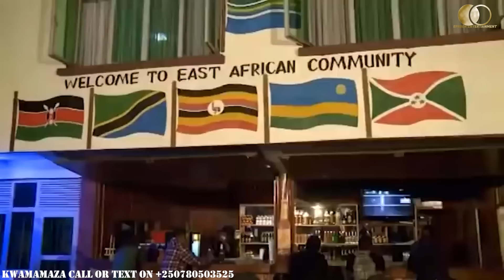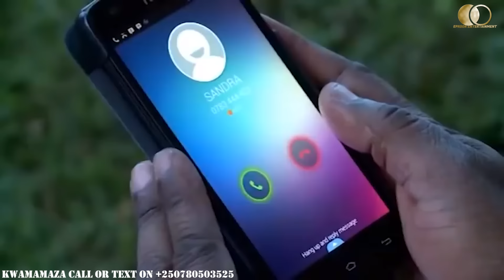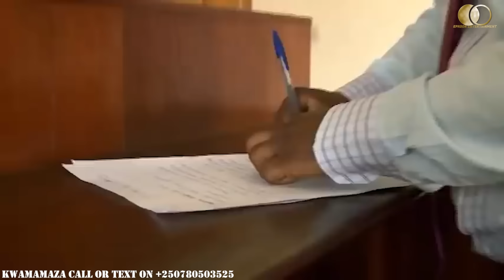Ntawagusimbura 4 Full Film Nyarwanda 2023 #0780503525